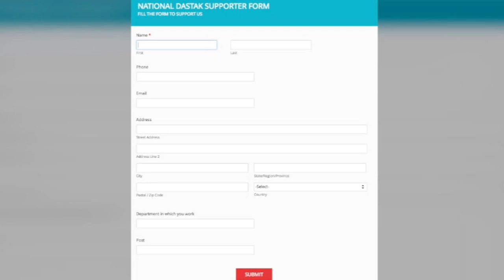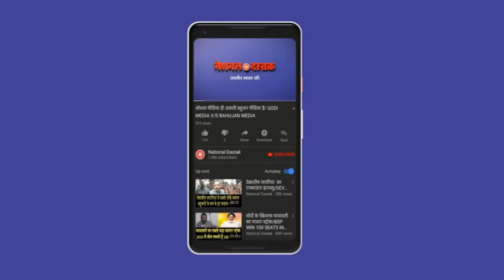ओवैसी का मोदी पर जोरदार हमला,बीजेपी में मची खलबली